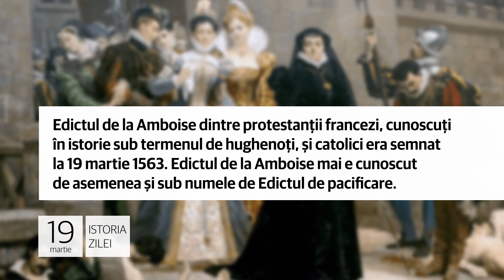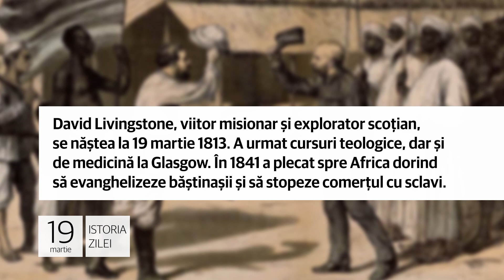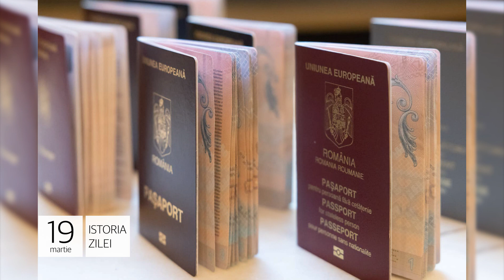19 martie - Edictul de la Amboise!